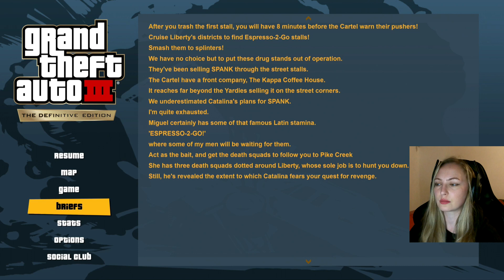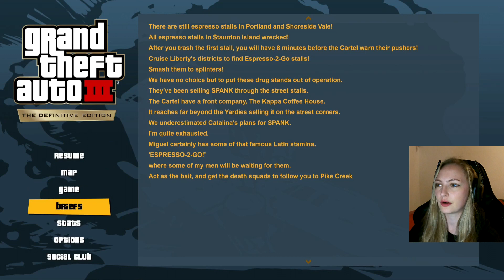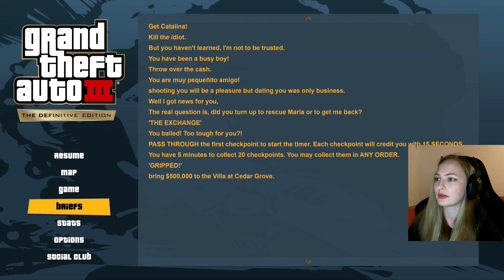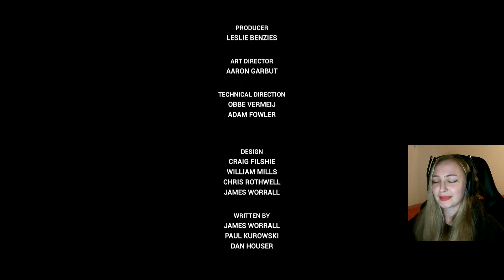THE KIDNAP | Grand Theft Auto 3 Full Blind Gameplay ENDING Reaction PART 8 | Anida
In this playthrough of Grand Theft Auto 3 we will be reacting to the ending where Claude returns to the construction site and finds Asuka and Miguel both dead, with a note from Catalina saying she has kidnapped Maria and will kill her unless he brings $500,000 to the Cartel Mansion.

Upon arriving, it is revealed that the exchange was an ambush and Catalina takes Maria away in a helicopter and orders them to kill Claude. Claude escapes and follows the helicopter to the dam. Catalina flies away, leaving Maria on the dam with her men. Claude kills all the men and shoots down the helicopter, killing Catalina. Leaving the dam, Maria begins babbling, and after the screen fades to black, a gunshot is heard. It is unknown if Claude shot Maria or merely fired into the sky in order to shut her up.

This episode contains the following missions:

Dad Joke (0:00)
Espresso-2-Go (01:20)
S.A.M (10:24)
Ransom (19:17)
The Exchange (24:34)

-A